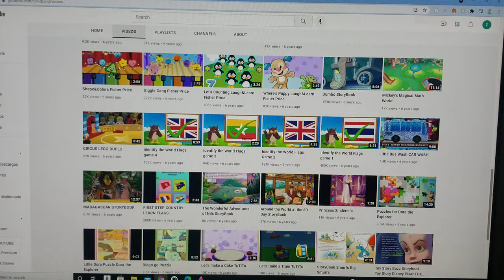Let's Go To Bremen Marky